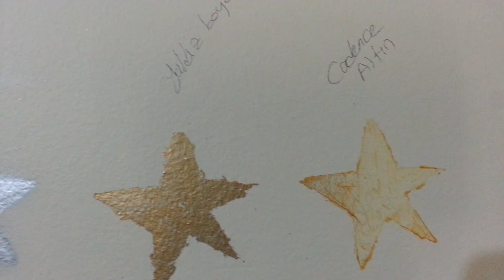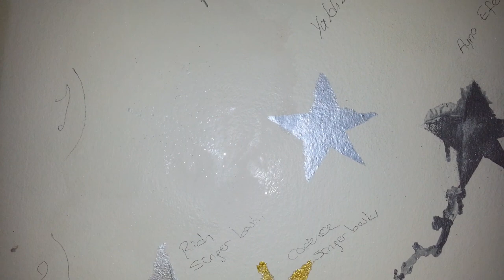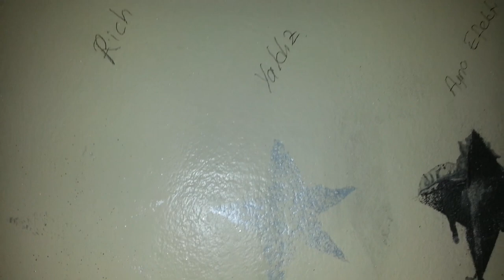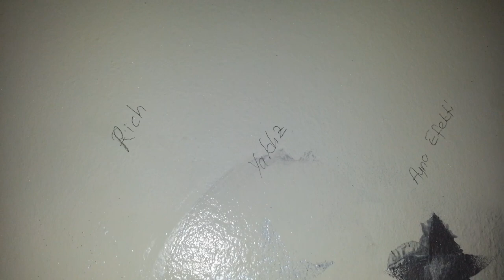35. DUVARDAN BOYA SİLİNİR Mİ ? VİDEO 2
rich, cadence, spreyboya, yaldız boya, ayne efekti, hepsinin silinişini test ettim
.ve daha birçok önemli detaya değinip sorulara cevap olmaya çalıştım .çocuk odası salon oturma odası her hangi bir duvar için bir çok çalışma yaptık .duvar stencıl videosunun ikinci kısmı olarak yayınlıyorum.
umarım bir çok soruya yanıt olmuştur.

BU KANALDA:  kolay, kaliteli, (uzun yıllar kullanabileceğiniz) geri dönüşüm, kendin yap, tasarım, boyama, dekorasyon, dekor, el işi, örgü, takı, su kabağı, aydınlatma, tamir, bakım onarım , ev ile ilgili bir çok araştırma sonuçlarımıza ulaşabilirsiniz, Her bir video sizin için özenle hazırlanmış olup alt yapısı TAMAMEN  profesyonel araştırmalara dayalıdır.